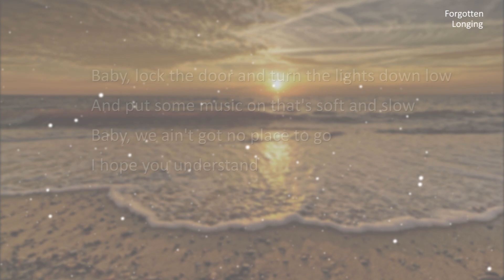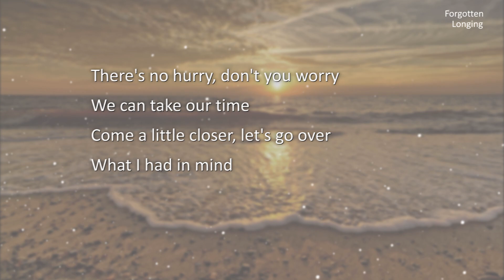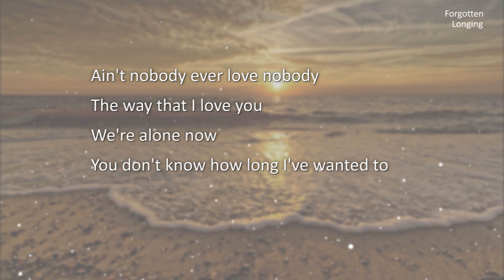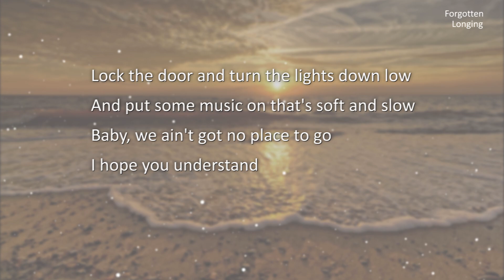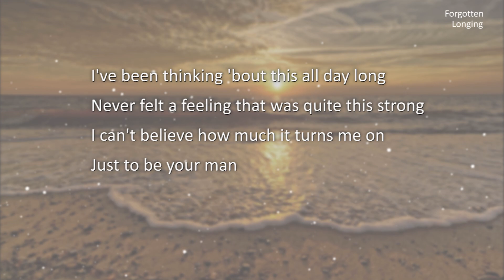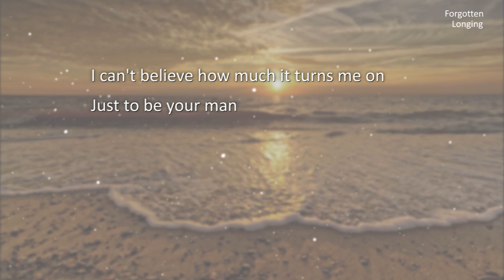Your Man - Josh Turner (Lyrics) [HD]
Your Man
by Josh Turner
2006

Lyrics:
And put some music on that's soft and slow
Baby, we ain't got no place to go

I've been thinking 'bout this all day long
Never felt a feeling quite this strong
I can't believe how much it turns me on
Just to be your man

There's no hurry, don't you worry
We can take our time
Come a little closer, let's go over
What I had in mind

Ain't nobody ever love nobody
The way that I love you
We're alone now
You don't know how long I've wanted to

Lock the door and turn the lights down low

Never felt a feeling that was quite this strong